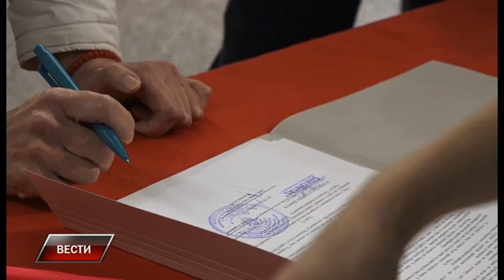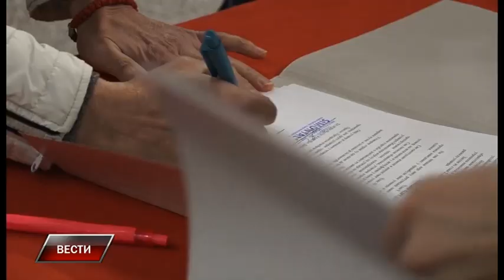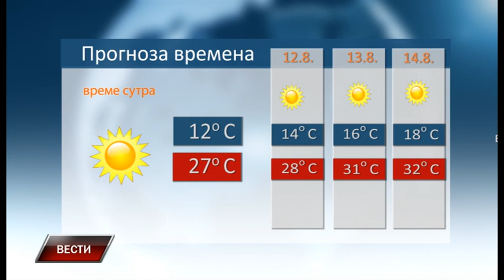Vesti 10 8 2023